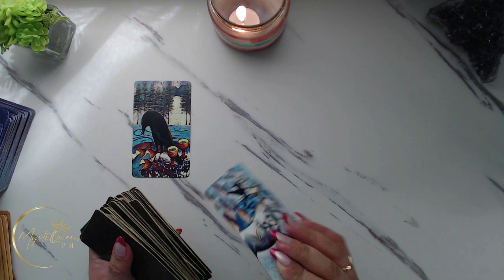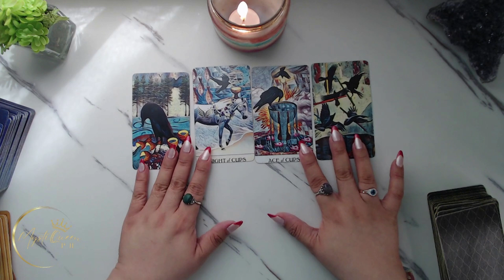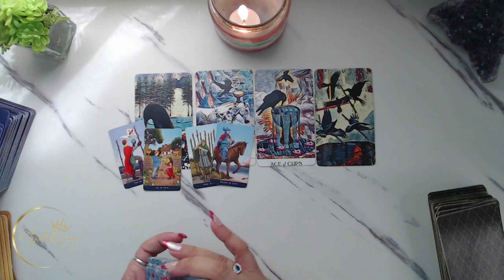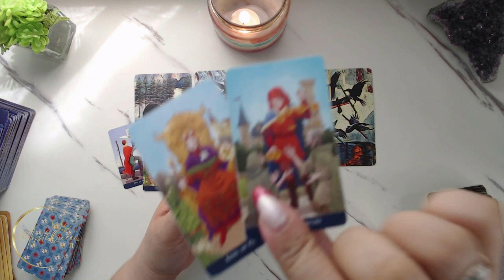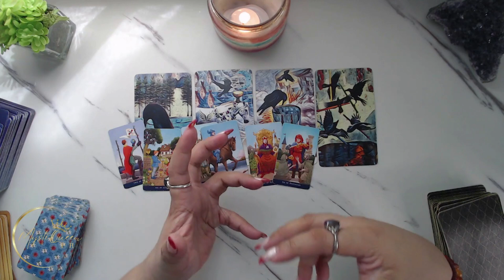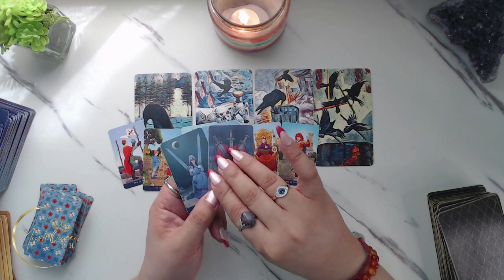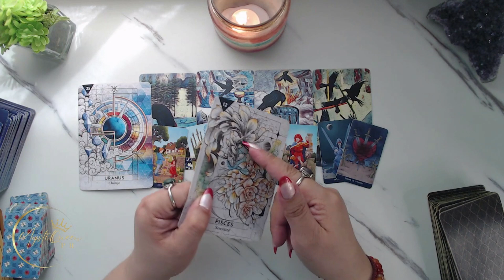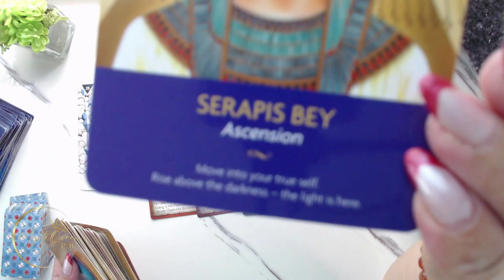♐ SAGITTARIUS KAPALARAN ✨ 15-21 May 2023 | 💰❤️ Money And Love 🔮 Weekly Tagalog Tarot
🔮 PRIVATE/PERSONAL READING 🔮

Salamat po!🙏

👑MystiQueen PH

🍿 OTHER VIDEOS/MESSAGES/READINGS 🍿